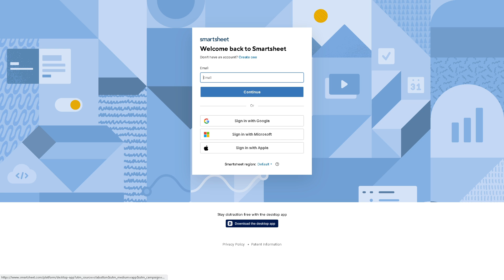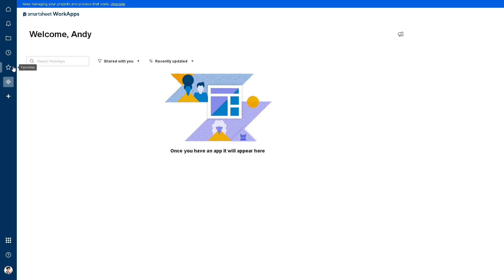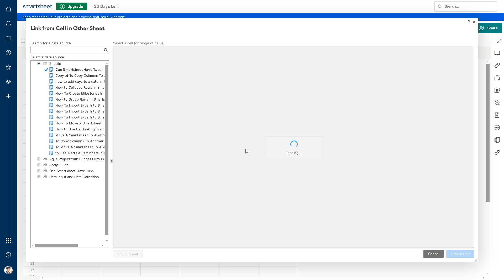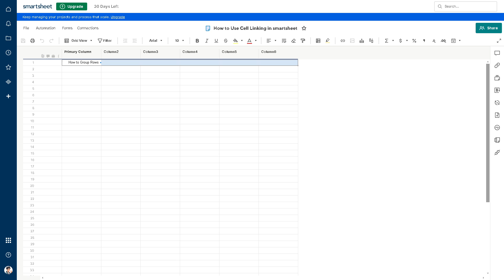How to Use Cell Linking in Smartsheet (Full 2024 Guide)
In today's video we cover smartsheet,how to use smartsheet,smartsheet tutorial,smartsheet beginners guide,smartsheet how to,smartsheet demo,smartsheet training,smartsheet for beginners,smartsheet project management,how to lock cells in smartsheet,smartsheet beginner,smartsheet beginner tutorial,how to use smartsheet - beginners guide,smartsheets,how to lock columns in smartsheet,how to hyperlink to another sheet in smartsheet,how to create forms in smartsheet